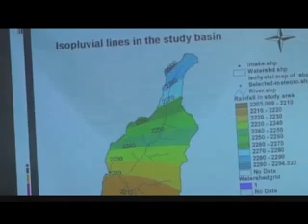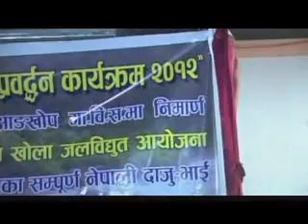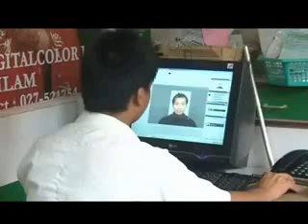Haatemalo Ep 14 Ingwa Hydro Power.flv